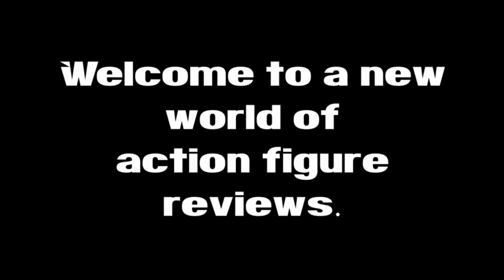MOST FUN UNFUN 2020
Here's my final vid having to do with 2020.
For real.
And its got a nice reflection of highs and lows of my pick ups last year.
Take a moment to reflect on the unfun and real fun figures of 2020.